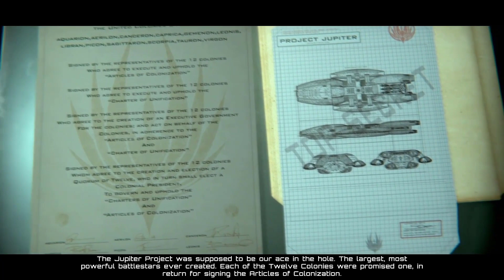Battlestar Galactica: Deadlock - First Look - Part 1 - Hunting Toaster's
The Cylons have rebelled!
Four years of war and a steep price in human lives have not been enough to unlock a deadly stalemate. The Colonials have countered all of the Cylon’s offensives so far, but no decisive victory was achieved.
The deadlock is suddenly broken by a surprise attack from the Cylons and the brutal annihilation of the Colonial Fleet High Command on Picon. The fate of mankind is now resting on the shoulders of Rear-Admiral Lucinda Cain.
The secret, cunning plan she has conceived could turn the tide of the war forever…
THE GAME
BATTLESTAR GALACTICA Deadlock™ takes you into the heart of the First Cylon War, to fight epic 3D battles that will test your tactical prowess.
Take control of the Colonial Fleet from the bridge of the mobile shipyard, Daidalos, and free the Twelve Colonies from the Cylon threat. Build your fleets, protect the Quorum alliance and prepare to dig deeper into the conspiracies of this heroic conflict.
Command the Colonial Fleet
Design and build fleets of powerful capital ships. Recruit officers to protect the Twelve Colonies. From the Manticore corvette to the mighty Jupiter class Battlestar, you won’t be short on firepower.
Legendary Names
Continue the legacy of Battlestar Galactica™ with new characters and familiar faces, in an original story set during the First Cylon War. Launch Viper squadrons and Raptor scouts and jump the Galactica in to dominate the battlefield. An authentic Battlestar Galactica™ experience awaits.
WEGO 3D Tactical Battles
Intense tactical space battles in full 3D. Give commands to your fleet of capital ships and watch the explosive results play out in pause-able real-time across beautiful environments.
War Room Politics
From the bridge of the Daidalos shipyard you will command all the Colonial Fleet. Build up your forces and jump them across the quaternary solar system of Cyrannus. Keep the Colonies safe and the Quorum of Twelve unified, lest the alliance break and introduce a new age of Cylon dominance.
The Cylon Threat
Prepare to face relentless opposition. Defend against squadrons of Cylon Raiders and missile salvos from Basestars. Trust in your marines to fight off Centurion boarding parties, while your firewalls slow down the hacking attacks of the Wardriver electronic fighters. Unlock blueprints for new ships, munitions and squadrons to help defeat your tireless foe.
Join Forces
Experience Battlestar multiplayer like never before! Outwit your opponent in fierce 1-v-1 fleet battles.
Review Your Battles
Review your battles from a cinematic point of view with the AutoCam replay, and then export them to YouTube with our in-game tool!